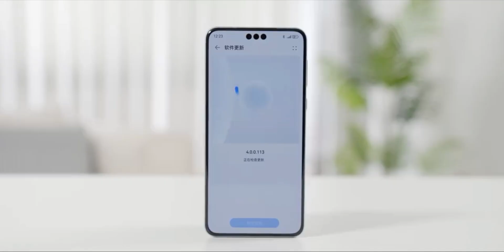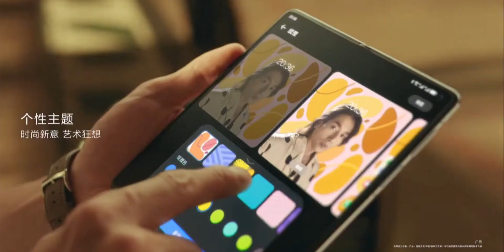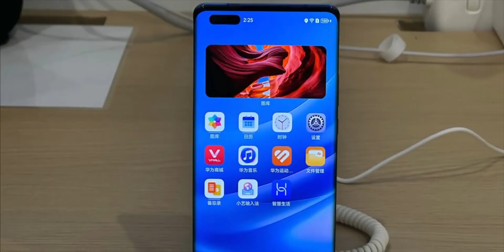HarmonyOS 4.0 - NOW, Google Should be WORRIED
HEY GUYS,
So At the Autumn 2023 Flagship Product Launch Conference, Huawei announced that, more than 60 million people have installed HarmonyOS 4 in Huawei smartphones and tablets which is truly insane like the popularity of the harmonyos is getting bigger and bigger every single day, and if you remember i told you about the HarmonyOs Next which is the pure version of the HarmonyOS operating system without Android libraries, its also coming really soon.